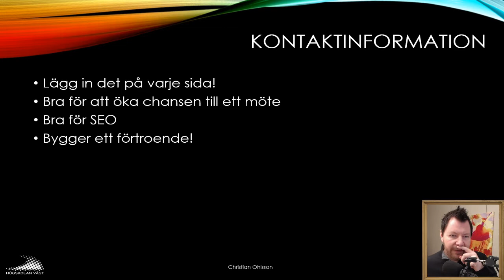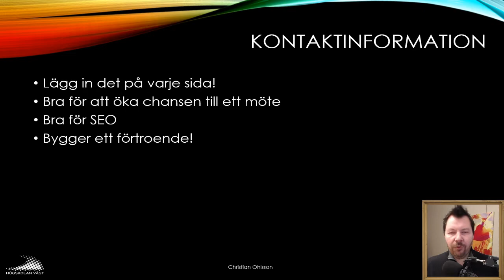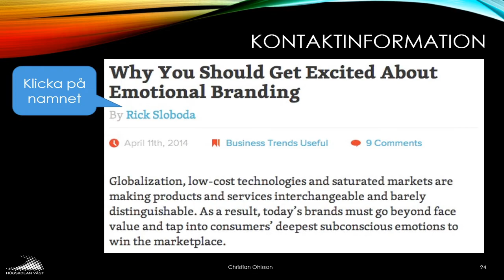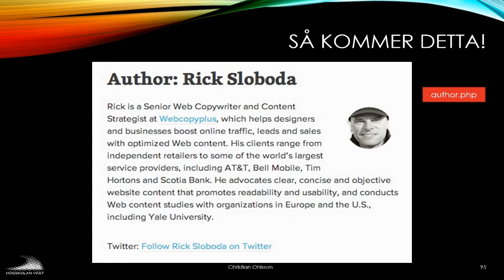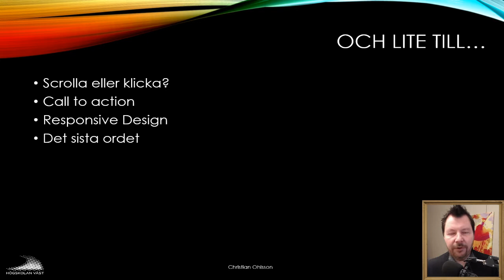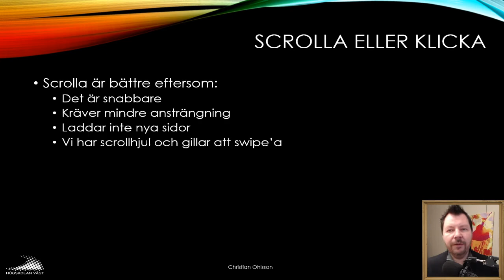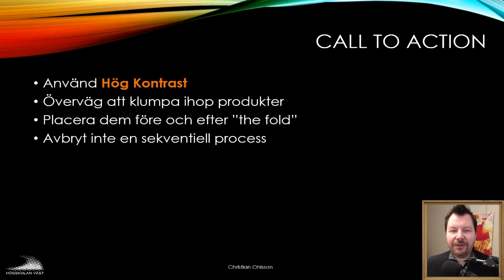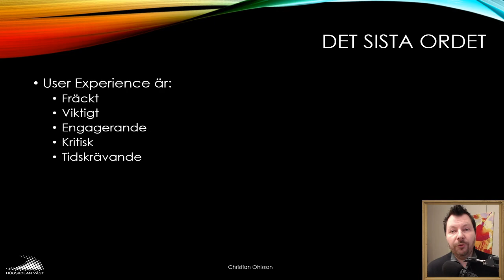CMS200 07 7 Vikten av kontaktinformation